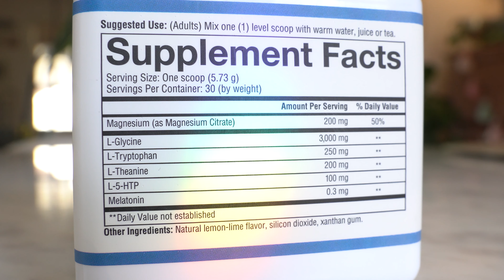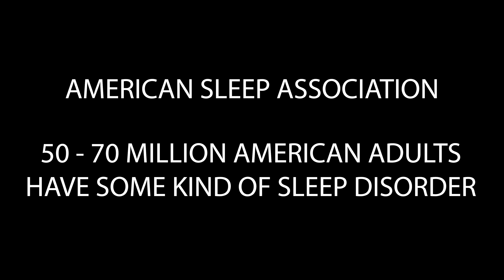How to fall asleep gently and naturally.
Every last one of us will at some time or another struggle with falling asleep or staying asleep.

In fact the American Sleep Association says that between 50-70 million American adults struggle with some sort of sleep disorder.

If you count yourself among that number, there's good news! There are plenty of great supplements that can help, but YouTheory "sleep" powder is at the top of our list.